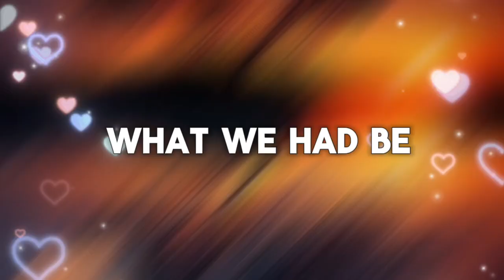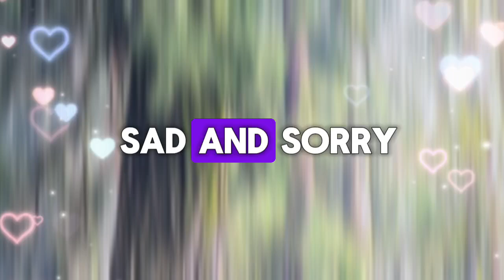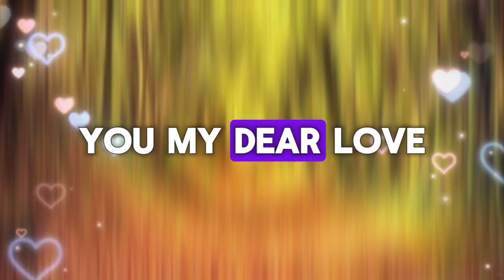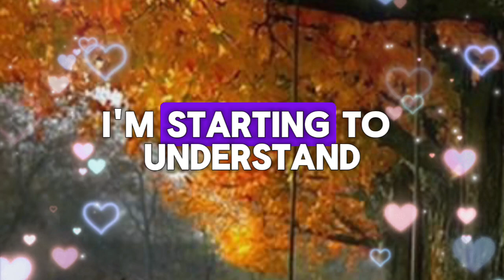They wonder! if you know what's about to happen as you've shown...💌messages of heartfelt feelings